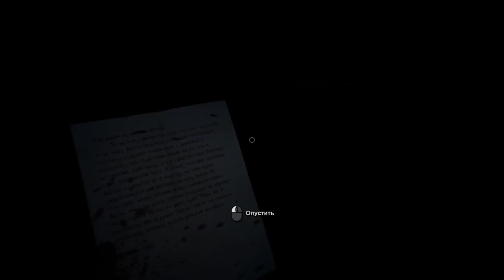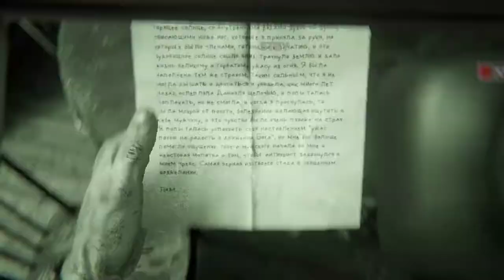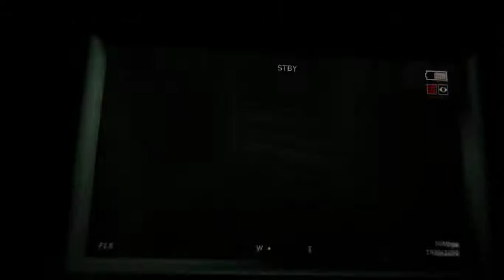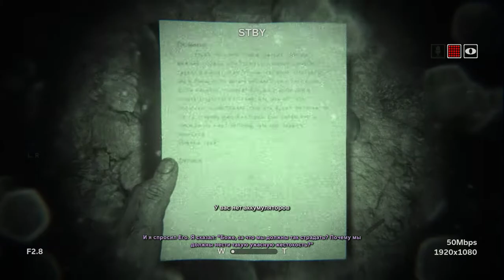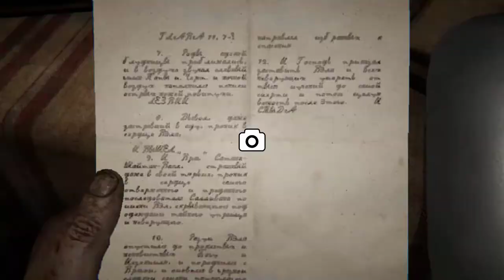Outlast 2. Прохождение пиратка.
Вышла самая страшная игра 2017 года Outlast 2 и я сразу же решил поиграть в пиратскую версию. Много кирпичей, страх и ужас.

Без комментариев, полное погружение в атмосферу...